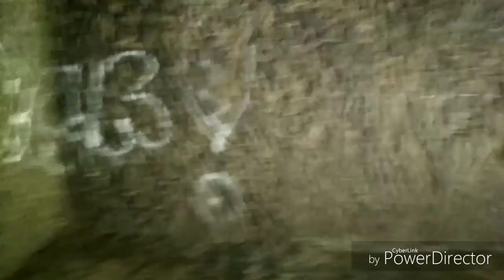Скелі Довбуша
Ландшафтний заказник "Скелі Довбуша" Болехівський район Івано-Франківської області